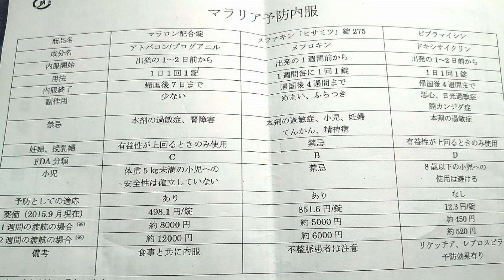海外渡航(特にアフリカ)時のマラリア感染予防策に関して！マラリア予防薬、蚊よけの製品をご紹介！予防薬の価格や副作用に関しても解説！世界一周希望者、バックパッカー必見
【４か月に及ぶアフリカ縦断でマラリア予防薬を持参するか否か】
4か月に及ぶアフリカ周遊においてマラリア予防薬を持参すべきか否かを検討していましたが、自己の判断で持参しない事にしました。

感染症内科医師とも相談はしていたのですが、理由は以下です。

・マラリア予防薬は100%マラリアを防げるものではないという点。

・安い予防薬だと副作用が多い。

・高い予防薬だと経費的に4か月で10万円程になる。

・毎日飲まないといけない。

特に気にしているのは副作用。
副作用が少なく、100%予防できるなら持参しますが。
マラリアになったらなったでしょうがないです。現地より状況を発信します。

そもそも93か国の渡航歴でマラリア発生国には住みましたし、マラリア感染者が多いインドも１か月周遊した事があります。

今まで長期留学や駐在などで海外４か国居住、９３か国渡航。
一昨年１０月まで予防接種は一つも受けていませんでしたが、風邪や食中毒にかかった以外は、特に重篤になった事はありません。

極力、蚊にさされないようにしていく所存です。

今、世界的に新型コロナが騒がれていますが、これから行くアフリカはそれを忘れる程の感染症が流行しています。マラリア、コレラ、黄熱病、ポリオ、狂犬病、肝炎、エボラ、デング熱など。

それらにかかり、死ぬことになれば天命です。
必要最低限の予防接種は１５万円程かけてうってはいますが。